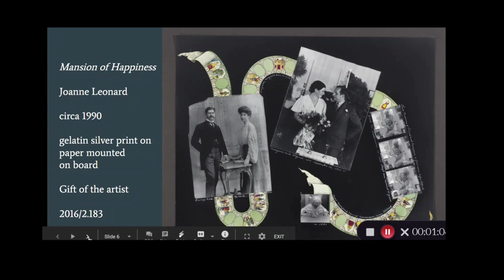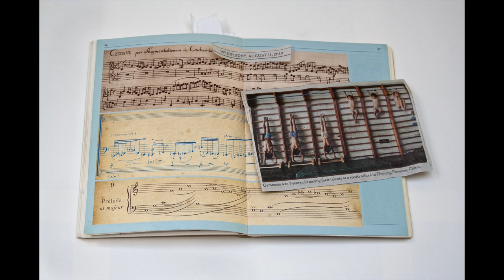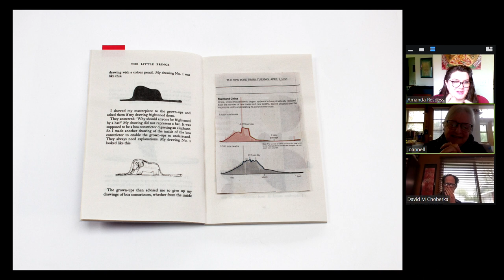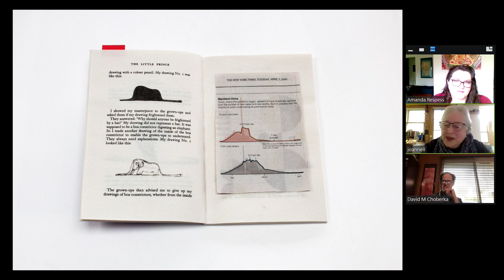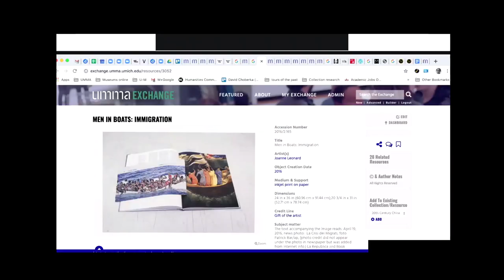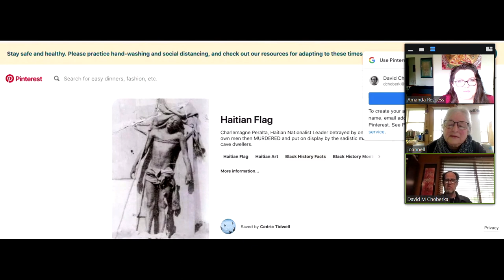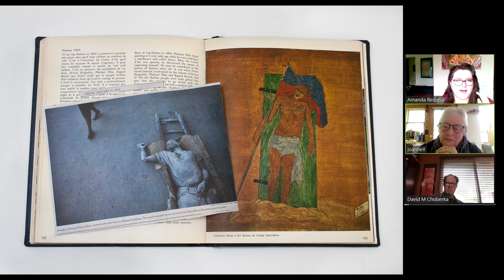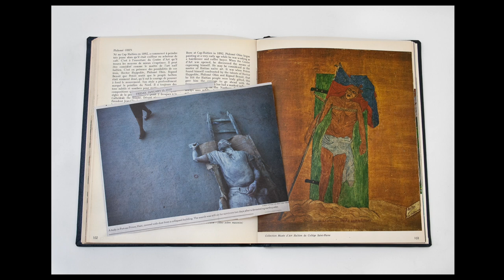Little Prince and Covid Curves - Medicine at the Museum [Improved audio]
Internationally-renowned photographer and collage artist, Joanne Leonard, has captured the magic and intimacy of the domestic sphere in her work for decades. Her early photographs depict everyday moments in ways that shed light on the connections between the personal and the political and provide a glimpse into her inner world.

In this installment of Medicine @ the Museum, Amanda Respess talks with Leonard about her recent work, Little Prince and Covid Curves (above), joined by Dave Choberka, UMMA Curator of University Learning and Programs.